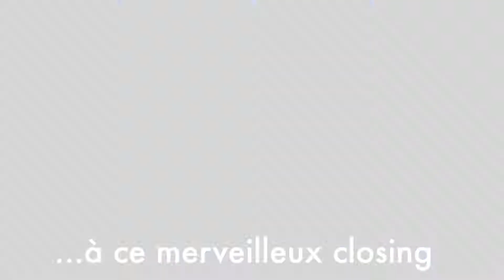Closing scène Microclimat à Château Perché, 12 août 2018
Par François de la Pampa